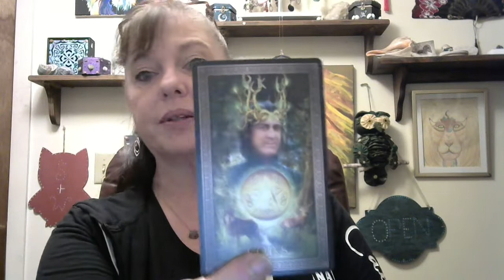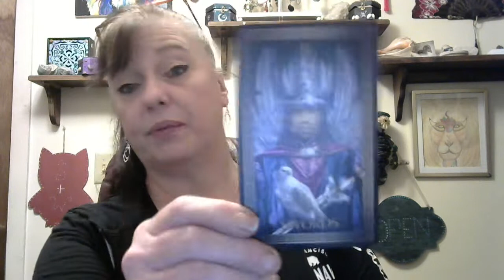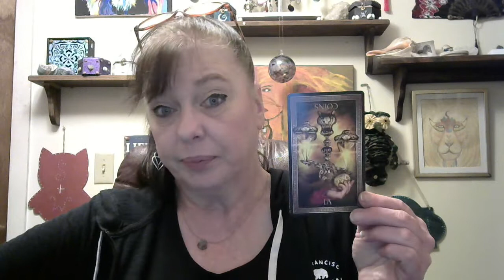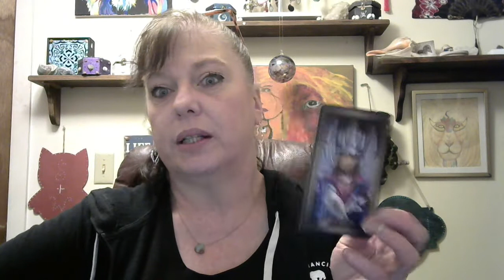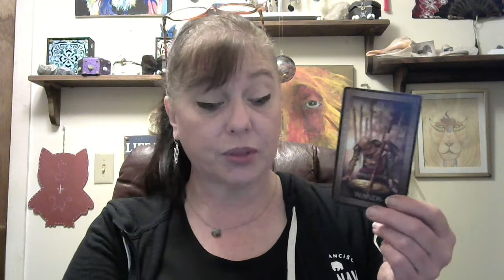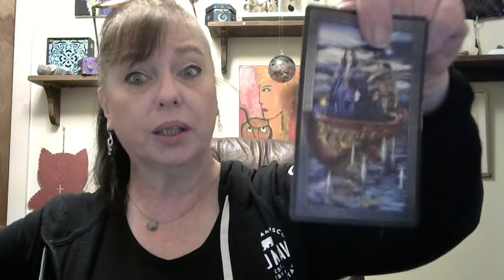April reading for AQUARIUS SHORT END OF THE STICK